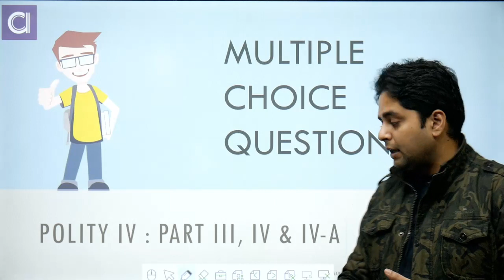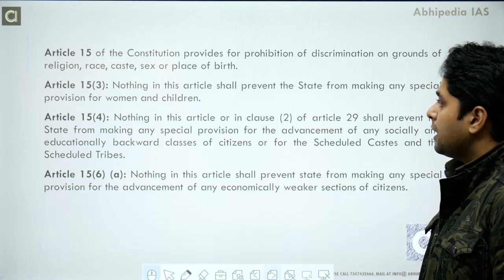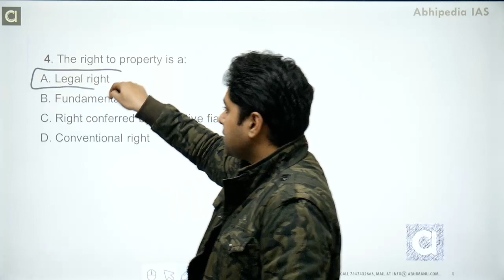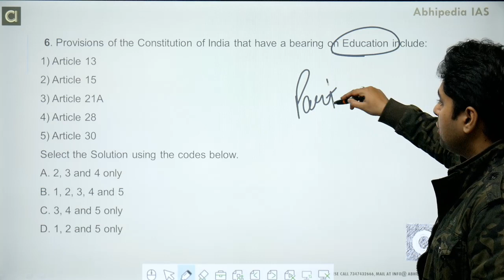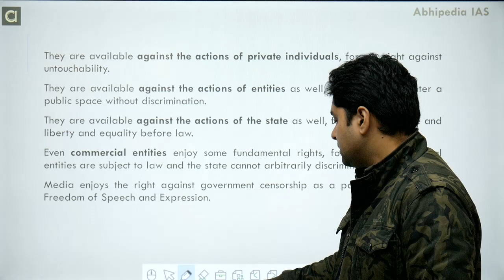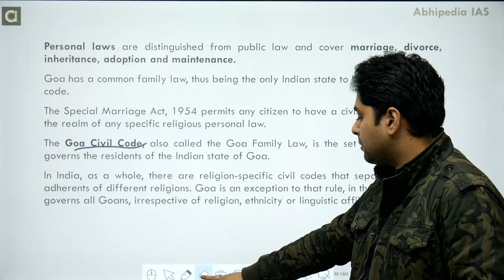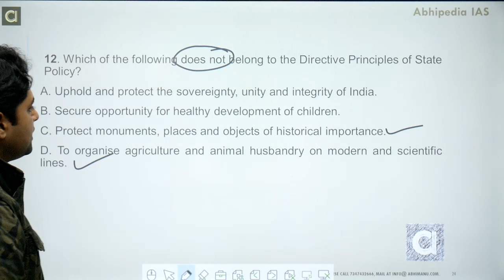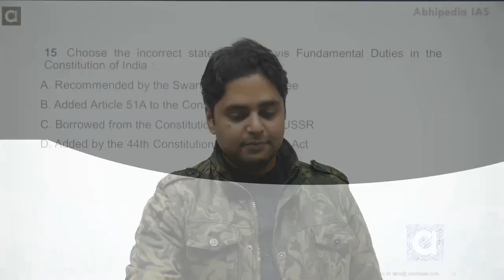General Studies | Polity Revision through MCQs - 4 | By Maneesh Mittal Sir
Free Course For State Group A&B  Services.
Lecture on Indian Polity by Maneesh Mittal.

For Complete Course  for Naib Tehsildar follow link

For Test series for Naib Tehsildar  follow link

Our Youtube Channel for all updates on Punjab Government Jobs

Punjab Naib tehsildar recruitment 2020 for 78 posts official notification is out and in this video we will discuss about